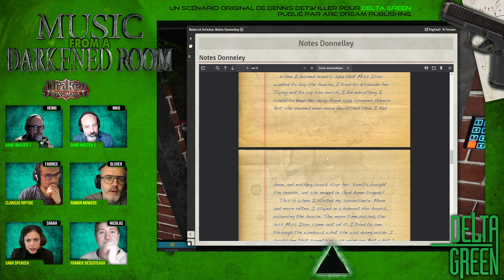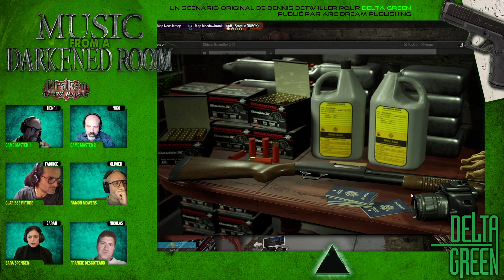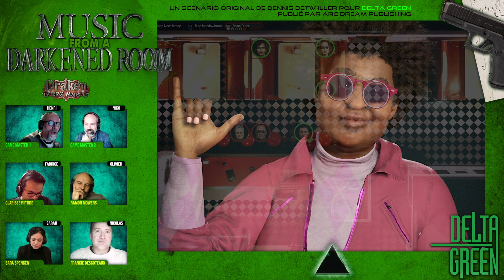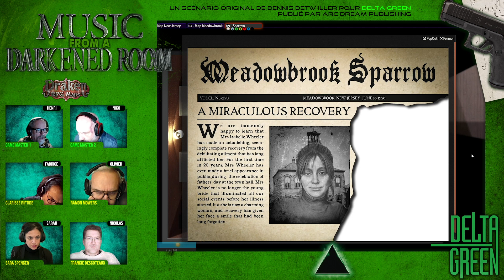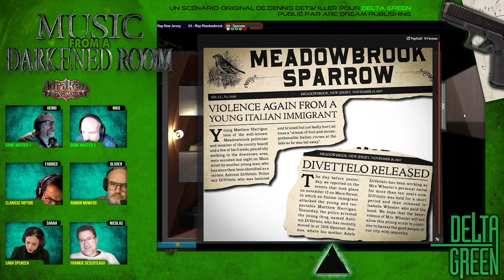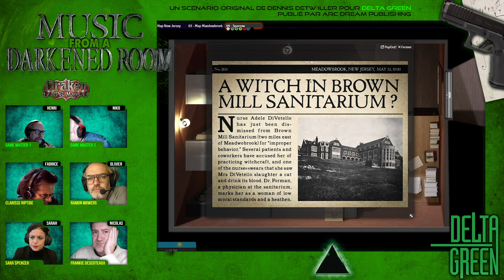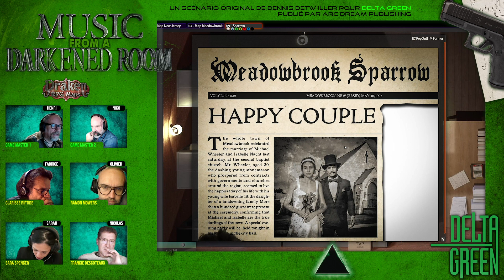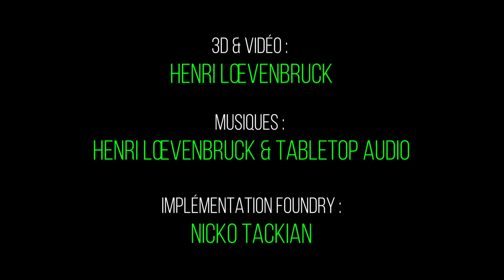Delta Green : Music From a Darkened Room, Episode 2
Second épisode de l'Actual Play consacré à Music From a Darkened Room, un scénario pour Delta Green RPG de Dennis Detwiller, publié par Arc Dream Publishing.
Masterisation : Niko Tackian et Henri Loevenbruck
Production : Draken RPG
Joueurs : Olivier B., Sarah K., Nicolas L., Fabrice M.
Musiques : Henri Loevenbruck & Table Top Audio

Tous les visuels ont été réalisés par Draken RPG, ce ne sont pas des visuels officiels mais ils ont été effectués avec l'autorisation de Arc Dream Publishing.
Delta Green est Trademark et Copyright : The Delta Green Partnership